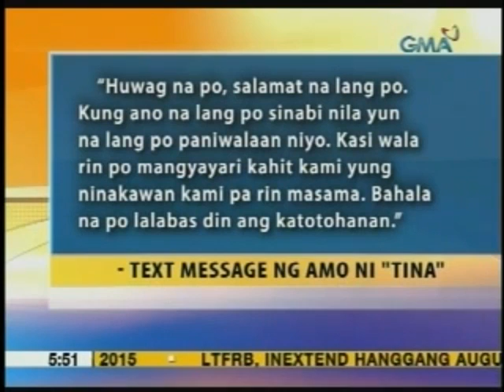UB: Kasambahay, itinulak ng amo mula sa ika-2 palapag ng bahay matapos mapagbintangang nangupit